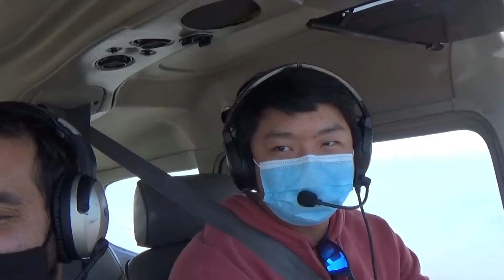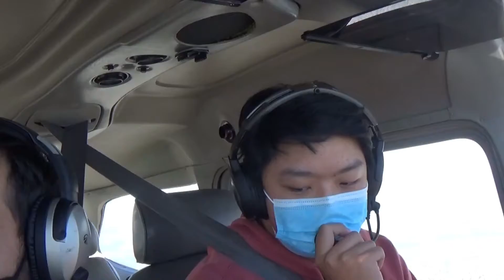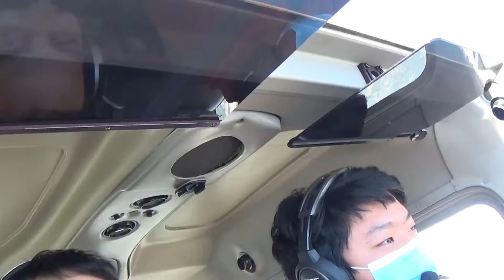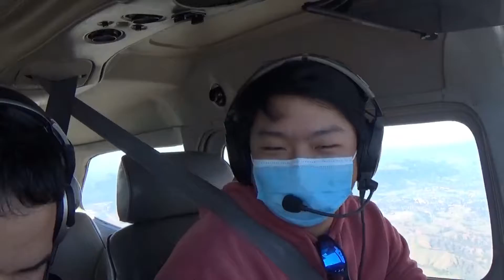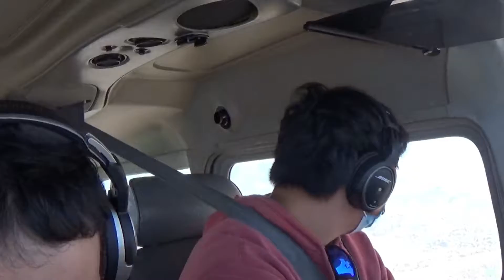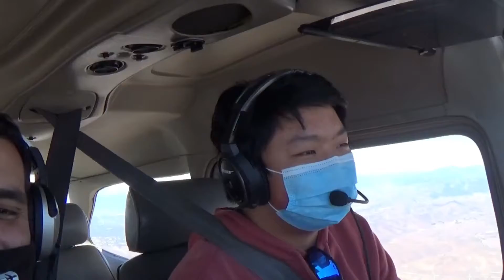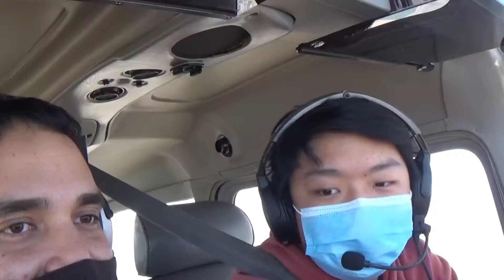Flying With My Private Pilot CFI!!! | Flight Vlog #35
in this video you will watch or listen to what me an daniel have to talk about very interesting video if it were me. :)